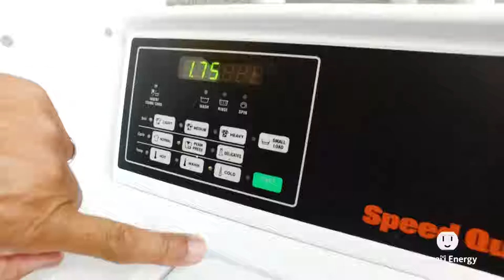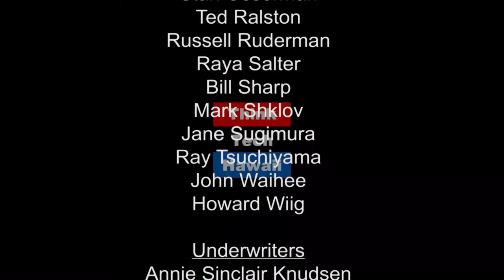Security with Smart Meters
First, Ramsey Brown of Hawaii Energy appears to highlight energy saving tips for renters.

Then, Olin Lagon, CEO of Shifted Energy, joins "Hawaii, State of Clean Energy" co-hosts Derrick Sonoda and Jay Fidell for a discussion on the privacy and security of smart meters. We hear how secure, smart electricity meter technology can progress Hawaii towards its clean energy goals.